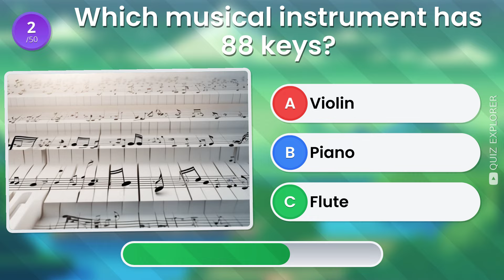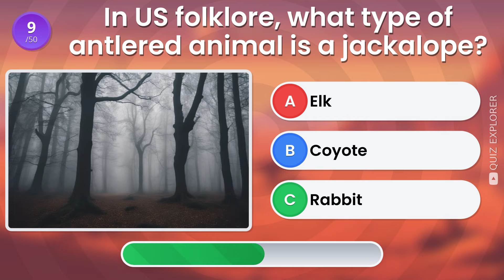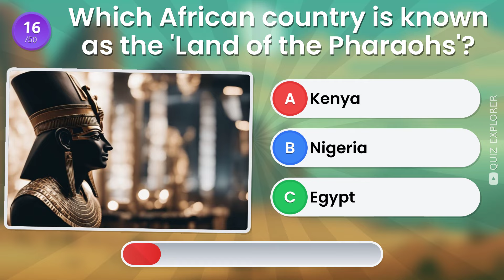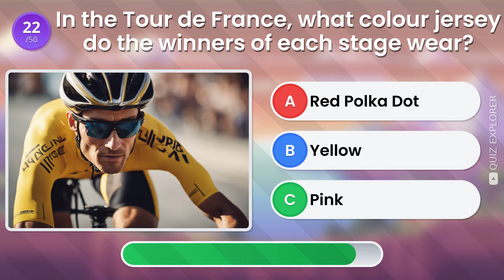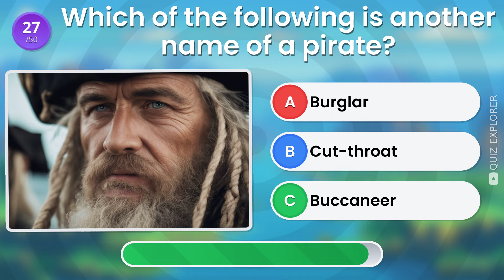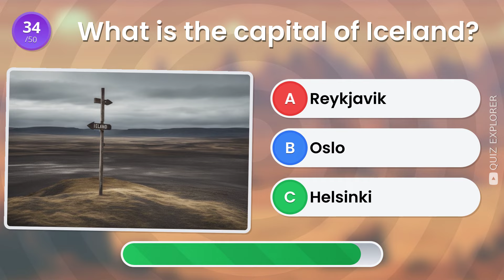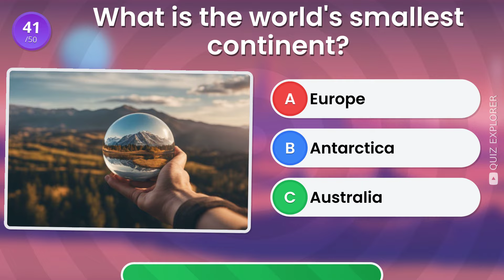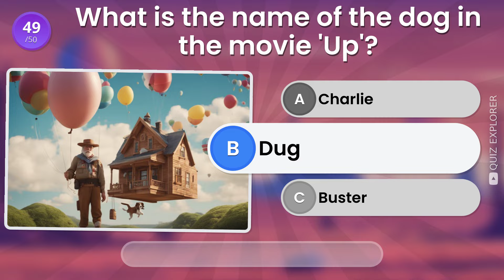Can You Get All the Answers Right? | Ultimate Trivia Quiz 🧠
Are you ready to challenge one of history's greatest minds? 🌟 Put your knowledge to the test with our engaging and challenging quiz! 🧠✨

Answer multiple-choice questions (A, B, or C) across various subjects and see if you have what it takes to be the next Einstein! 🥇🔍

Join us on this exciting journey of discovery and intellect. Share your score in the comments below! 📊💬

Ready to showcase your genius? Let's get started! 🚀💡